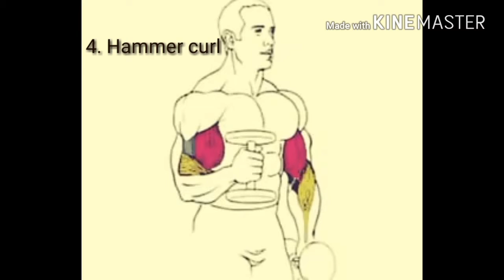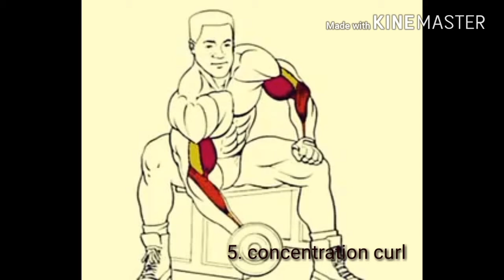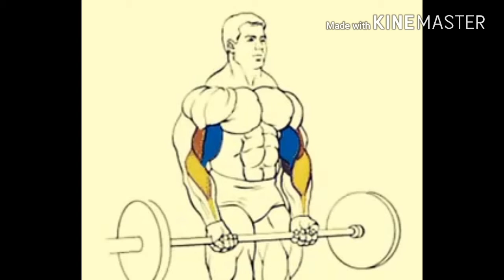Best biceps routine for the attractive biceps by Himanshu Daket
Get monster biceps peaks with fitness level by Himanshu daket's Top 8 exercises for killer biceps with full explanation with muscle anatomy